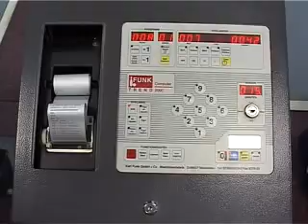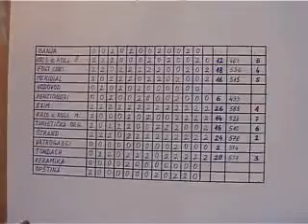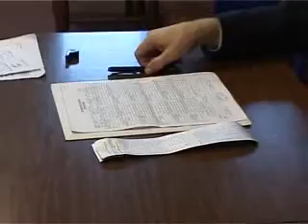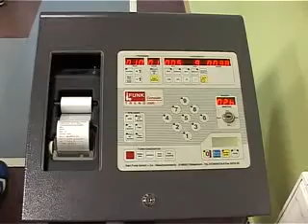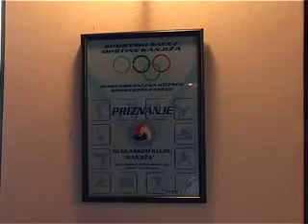12-02-2011 Sport les PA.mpg.wmv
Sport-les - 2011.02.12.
- Szabadkai sportösztöndíjak
- Fiatal szabadkai súlyemelők bemutatása